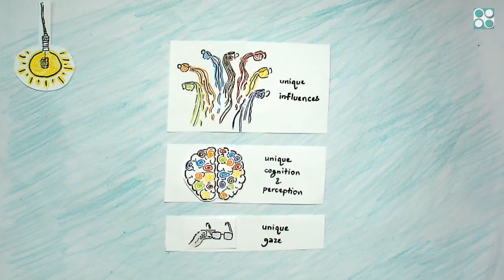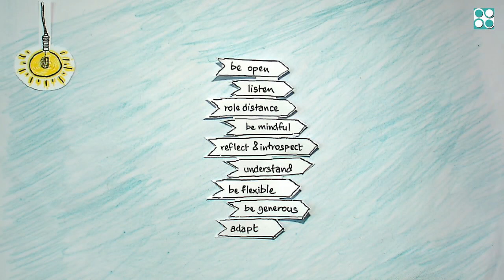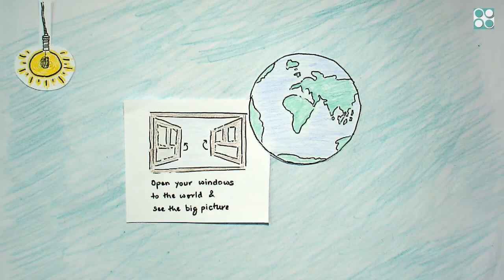Reflexivity in Perception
The parable of the elephant and the blind men originally from the indian subcontinent is popular with people of all ages and continues to retain a certain timeless character. None of the versions however seem to offer a satisfactory conclusion. In this educast developed during the seminar Methods of Intercultural Trainings in the master program in Intercultural Human Resource Development and Communication Management John Godfrey Saxe's famous version of the parable is used in the first half and an attempt to seek a solution is made in the debriefing in the second half.
This educast lends itself for use in trainings on reflexivity in perception, (intercultural) team communication and project work. One could however also use just the first half and apply it to other contexts as deemed fit. (Kunal Jamsandekar)

Das aus dem indischen Subkontinent stammenden Gleichnis der Blinden und den Elefanten hat sich mehrfach verbreitet und bleibt nach wie vor für Großen und Kleinen zeitlos. Der Konflikt bleibt in allen Versionen ungelöst. In diesem Educast, der im Rahmen des Seminars "Methoden interkultureller Trainings" des Masterstudiengang Interkulturelle Personalentwicklung und Kommunikationsmanagement Universität Jena entstanden ist, wird das Gedicht von John Godfrey Saxe als Vorlage verwendet (1. Teil) und durch das Debriefing (2. Teil) werden Werkzeuge für eine Lösung gestrebt. Das Educast könnte bei Trainings zum Thema Perspektivenreflexivität, (interkulturelle) Teamkommuniation und Projektarbeit eingesetzt werden. Man könnte aber auch nur mit dem Gleichnis (1. Teil) arbeiten und in anderen Kontexten einsetzen. (Kunal Jamsandekar)